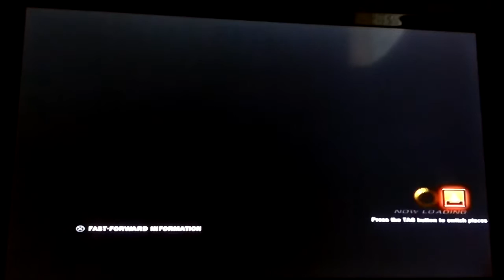TEKKEN TAG 2 (PS3): 🐤Bruce & 🎍Raven GO GOLD for Ghost Battle